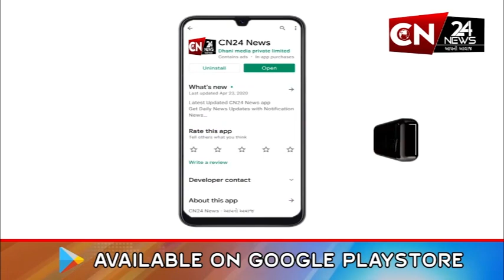ધોરાજી : પંથકમાં વાતાવરણમાં આવ્યો અચાનક આવ્યો પલ્ટો